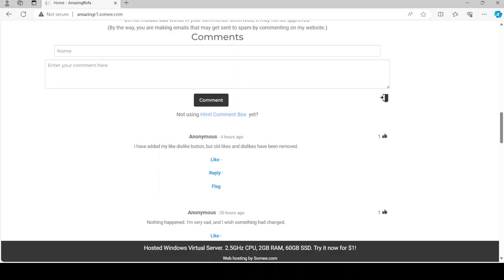My website home page and change log as of November 15, 2023.